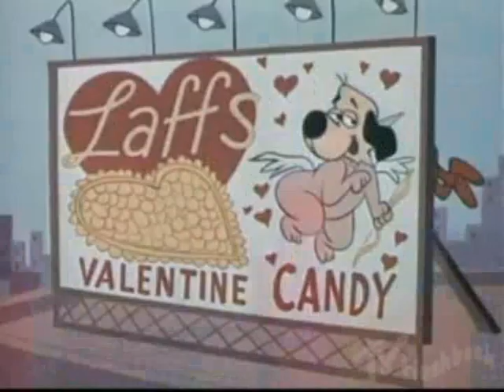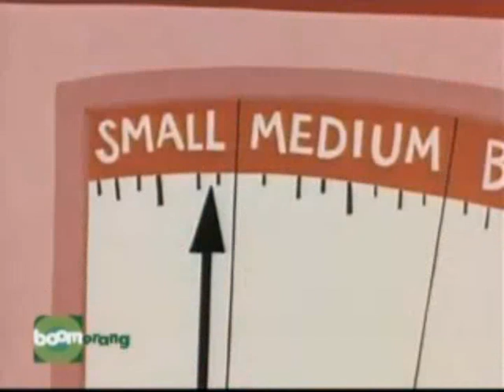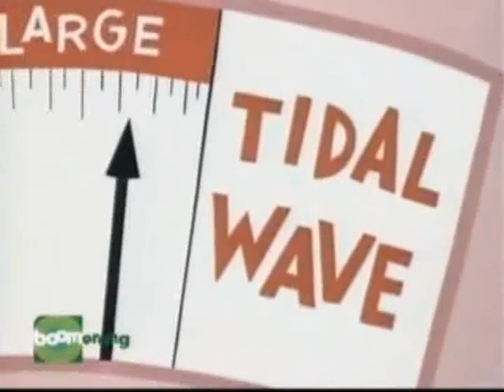O Vira Lata - Desenho animado Clássico do ano de 1964 - Episódio 4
O Vira Lata - Desenho animado Clássico do ano de 1964 - Dublagem original
Underdog (no Brasil, O Vira-Lata), é um desenho animado estadunidense.
No desenho, um cachorro que sempre fala com rimas, fazia uma paródia do Super-Homem.
 Principais heróis e personagens
Vira-Lata: Um cachorro com poderes heróicos e que sempre usa rimas em suas frases.
Polly Puro-Sangue: Uma cadela repórter da cidade que sempre chama pela ajuda de Vira-Lata para salvar a cidade.
Principais inimigos
Riff Raff: O chefe da máfia. Em grande parte dos episódios, aparece assaltando bancos.
Dr. Simon Barsinistro: começa todas as suas frases com Simon diz. Cria máquinas e quer dominar o mundo.
Frases do Vira-Lata
Todo o problema acabou, o Vira-Lata chegou!
Quando a Polly está me chamando eu não fico divagando! e hip, hip, hip, lá vou eu!
E no compartimento secreto do anel de prata, estão as pílulas de força do Vira-lata!
Nada tema, com o vira-lata, não há problema!
Todo mundo se engana, é o Vira-Lata, o bacana!

Dubladores
Estados Unidos
Wally Cox - Vira-Lata
Norma McMillan - Polly Puro-Sangue
Allen Swift - Dr. Simon Barsinistro, Riff Raff, Vozes adicionais
George S. Irving – Narrador

Gênero Ação
Aventura
Animação
Comédia
Duração 30 minutos
Criador(es) W. Watts Biggers
Produção
Produtor(es) W. Watts Biggers
Distribuição NBCUniversal Television Distribution
Vozes de Wally Cox
Norma MacMillan
Allen Swift
Composto por W. Watts Biggers
Chet Stover
Joe Harris
Treadwell Covington
Empresa(s) produtora(s) Total Television
Leonardo Television
Exibição
Emissora original NBC
CBS
Transmissão original 3 de outubro de 1964 – 1973